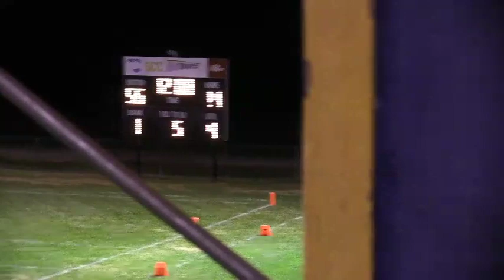St. Paul vs Southern Coffey County